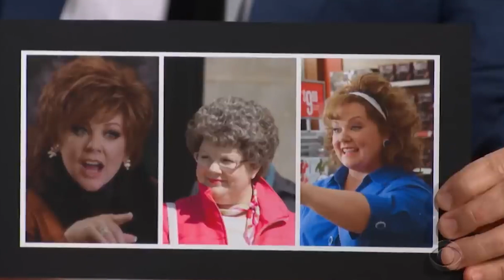The Truth About Jenny McCarthy And Melissa McCarthy's Relationship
Today we're looking at The Truth About Jenny McCarthy And Melissa McCarthy's Relationship